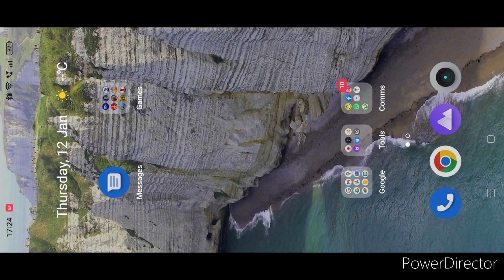The Grugs Action Adventure Platformer Android Gameplay | Android Games | Platformer Mobile Games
Auto runner adventure platformer set in the stone age, with an animated story

Experience the adventure of the Grugs family that is set in a hand-crafted stone age world!

The Grugs is an auto runner style adventure platformer where you follow the story of a quirky prehistoric family through a hand-crafted world interlaced with cutscenes.

- EXPLORE
various prehistoric environments from flooded riverlands, raptor filled hills and canyons, snowy mountains and caves to tribal jungle camps.

- OVERCOME
challenges in the form of environmental dangers such as massive boulders, dangerous dinosaurs, sharp spikes and much more.

the trail of fruits to find character tokens, or stray from the path to look for other treasures in more dangerous places.

- CUSTOMIZE
your characters looks, animations and sound effects by in game costumes and decorate the family home with treasures you find along the way.

Game features:
-32 Unique levels to be explored
-4 Different boss levels to challenge your skills
-4 Unique characters to choose from
-Different environmental dangers
-A variety of character customization options
-Thematic decoration sets for your home cave
-Rich sound design with different tracks for every biome
-Seasonal Halloween challenges, costumes and more!